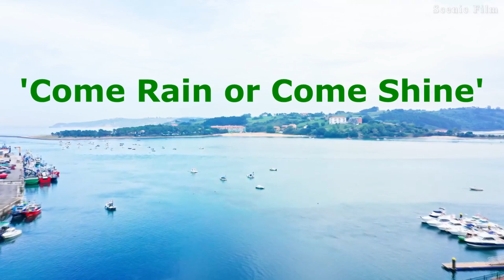'Come Rain or Come Shine'